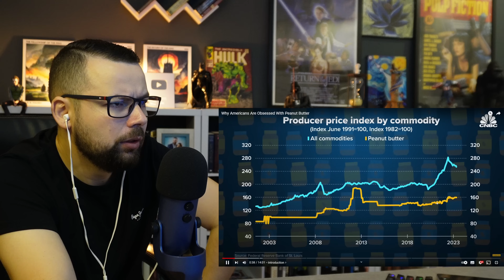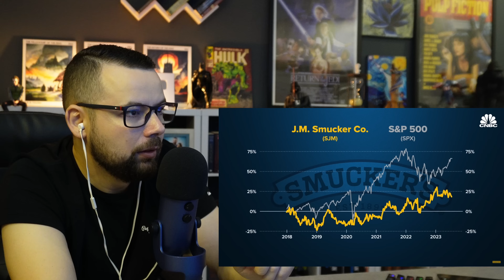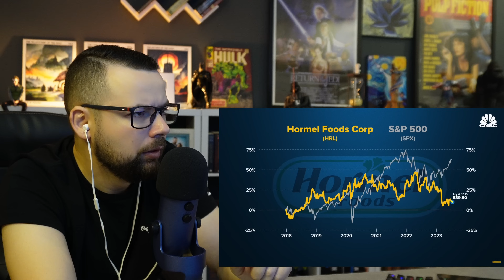I Found Out Why Americans are Obsessed With Peanut Butter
My name is André, and as a European (Portuguese), I always strive to bring a unique perspective to the topics I tackle.  All my reaction videos are crafted with a playful and entertaining twist!At least I try... 🌍

✔️ European Reacts - I Found Out Why Americans are Obsessed With Peanut Butter - Reaction For the First Time